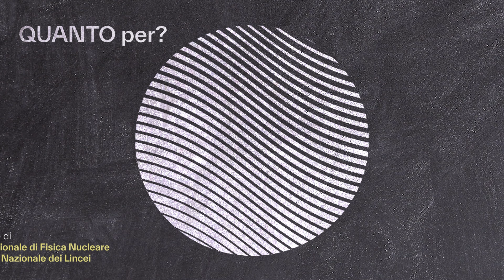La meccanica quantistica per il progresso - Giorgio Parisi, Premio Nobel per la Fisica 2021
A che cosa serve la Meccanica Quantistica?
Giorgio Parisi, Premio Nobel per la fisica 2021, lo racconta nel primo video della serie "QUANTO per?"
"QUANTO per?" è un progetto ideato dall'Istituto Nazionale di Fisica Nucleare @INFN_  e dall'Accademia Nazionale dei Lincei che vuole far comprendere le applicazioni della meccanica quantistica,